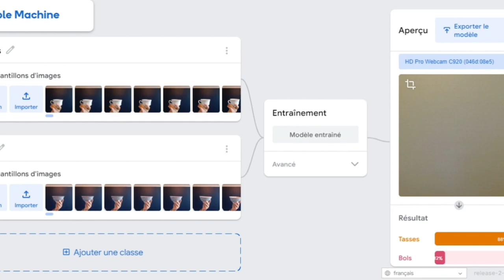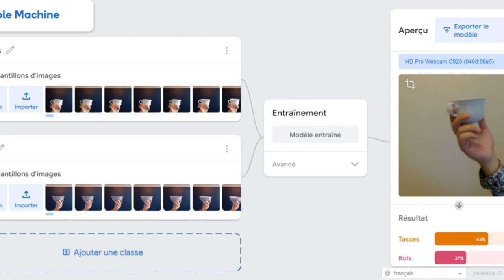Suite à l'expérimentation de la Teachable Machine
Dans cette vidéo, Simon Duguay, explique les résultats suite à son expérimentation de la Teachable Machine.